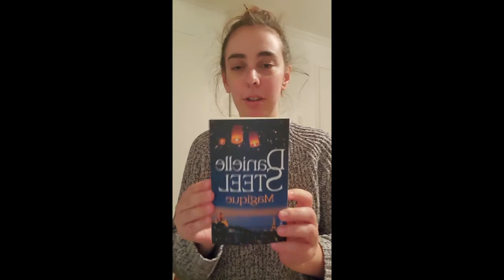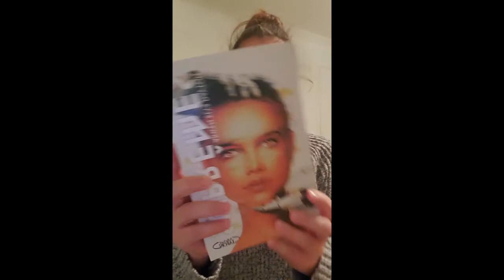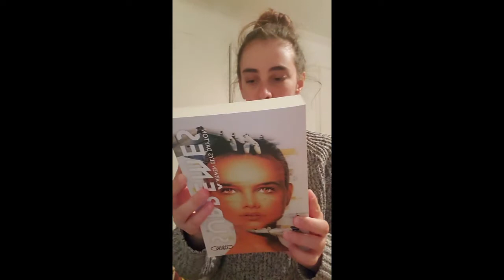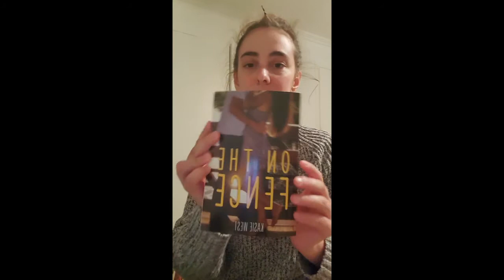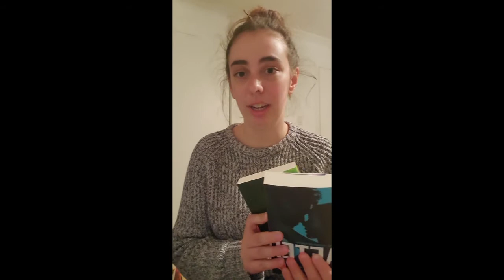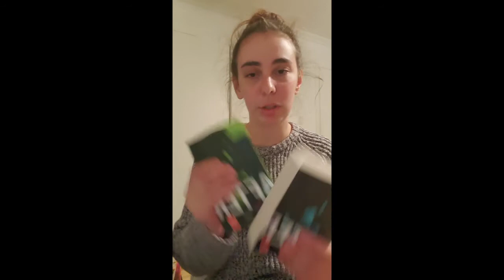Ma pile de livres à donner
Vous, est-ce que vous avez une pile de livres à donner?

Les livres dont j'ai parlé:
"Magique" de Danielle Steel
"Suprême" de Arwen Elys Dayton

"On the fence" de Kasie West
Saison 1, 2 et 3 de "After" d'Anna Todd

Si jamais vous voulez aller voir mon blog de lecture, voici le lien!!